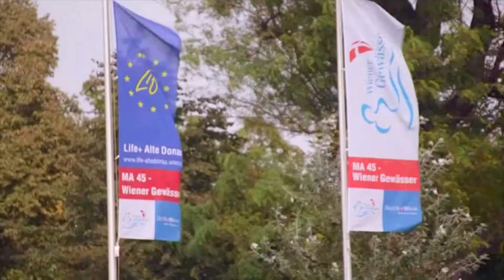EU-India-China Collaboration: Harnessing Sustainable Water Management for a Greener Future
In a world facing increasingly severe water scarcity, the EU, India, and China are collaborating to harness sustainable water management practices for a greener future. This video explores how these three major economies are working together to improve water resource governance, reduce demand for water-intensive activities, and promote innovative water technologies. Learn how this global alliance is tackling the challenge of water scarcity and safeguarding our planet for future generations.